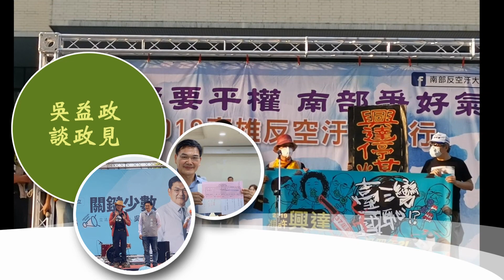民報之聲吳益政與談政見中央與地方 分稅各50 %，健全地方財政自主發展，不要每天「夭飽吵」。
中央不管誰執政每個地方都在哭窮，都在講說要增加統籌分配款，但始終沒有看到歷屆的立法委員有提出一個重要的法案，也沒有改善地方財政的問題，台北還是台北，其他的地方因為升格六都，桃園有改善，新北市因自籌財源更多比較好一點，其他依然沒有改善，特別是高雄，高雄本來就是院轄市，但是統籌分配款對高雄市不公平，本來跟台北的財政跟生活水準大概是3分之2比，現在變得越來越低、越來越遠，現在變成台北是高雄的三倍了。
所以現在不再是在改統籌分配款的問題，而是應該要跳開到另一個遊戲的規則，回到像德國一樣的分稅制。
就是說像在某都市開公司，營利事業所得稅改成是能招多少商，該城市就能得到多少營業稅和所得稅，就一半上繳中央、一半留在地方。重點就是城市有了自主權，主政者就會像業務員一樣，因有業務奬金的激勵會很努力的去招商來增加業績增取所得。

像高雄現在一年大約上繳1400億而統籌分配款只分到約600多億， 拿不到一半，而重點是統籌分配款只有三百億，剩下三百億是特別補助款，特別補助款就是你要申請，你要有計劃，而照理論上說有計劃他就會給你嗎？其實依照台灣整個政治文化，不只是同黨的比較多而且是同派系的才更多，其他的抱歉、阿～你的計劃寫得不好啦～等的一大堆理由。如上次韓市長跟蘇貞昌院長為了5千萬的登革熱預算可以吵兩個禮拜。一個國家的行政院長跟一個地方的市長為了5千萬可以吵兩個禮拜，這是什麼制度啊？！登革熱本來就是地方負責就好，但就因為地方不夠錢，問題就發生了。所以城市或地方要發展必須要有自己的特色，要有自主的財源，有自己的空間，這樣人的創意才會被爆發、被激發出來，所以台灣財政要從分稅制來解決高雄的問題也解決其他縣市的問題。